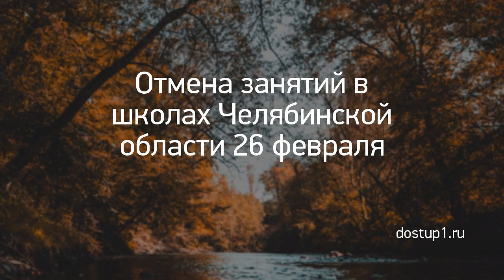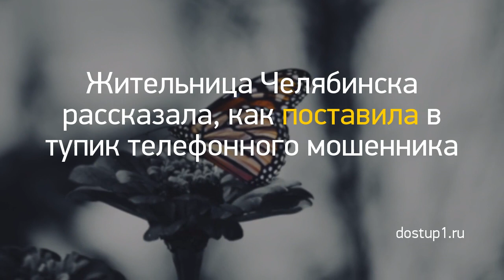Новость дня: "Из Кирова в ожоговую клинику Нижнего Новго..." и другие главные новости за 2021-03-06